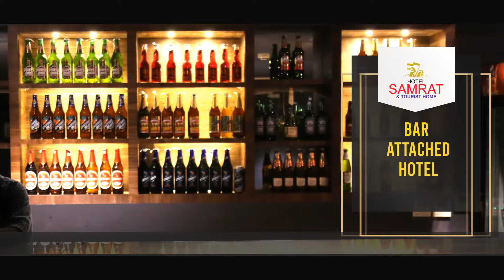സമഗ്ര ട്രൈബല്‍ പ്രൊജക്ടുമായി എടക്കര പഞ്ചായത്ത്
കുടുംബശ്രീയിലെ ആദിവാസി വനിതകൾക്കായി   സമഗ്ര ട്രൈബൽ പ്രൊജക്ടുമായി എടക്കര പഞ്ചായത്ത്